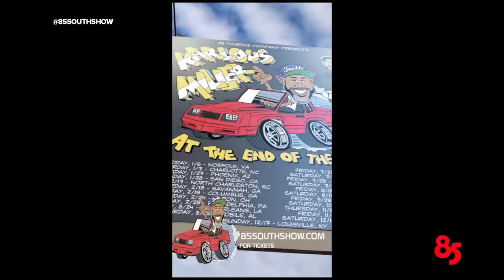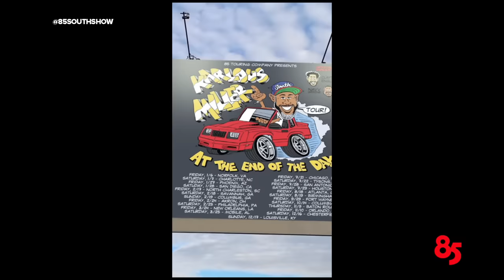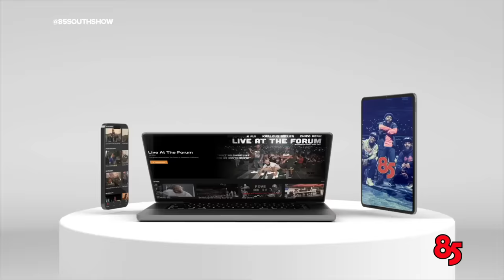THE CREW IN THE TRAP | 85 SOUTH SHOW PODCAST | 07.07.23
Chico, Moneybag Mafia, & Karlous kicked it in the trap to discuss the Netflix special, classic black movies, upcoming Channel 85 shows and so much more. You dont wanna miss this hilarious episode of The 85 South Show.